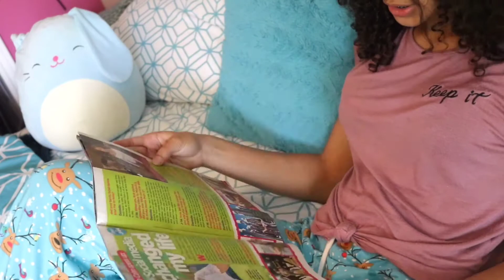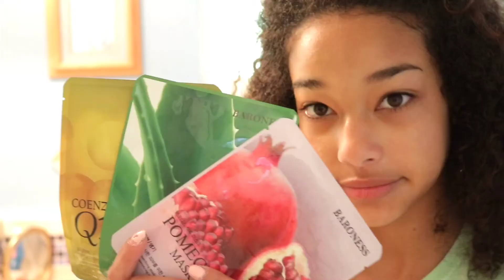Weekend Night Routine 2018!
This is my Weekend Night Routine for 2018. I hope you enjoy the video!